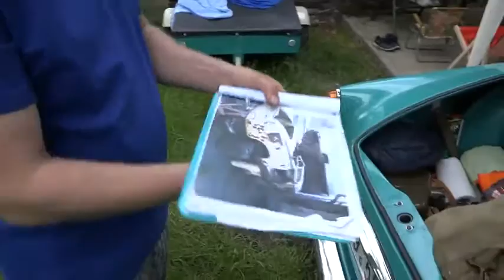Milovníci Škodovek na „Stříbrňáku“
Škoda historic fan klub Hradec Králové je neoficiální volné sdružení majitelů a přátel historických vozů značky Škoda klasické konstrukce s páteřovým rámem. Milovníci těchto aut každoročně pořádají v kempu u Stříbrného rybníku sraz. Ani letos tomu nebylo jinak a z celého Česka dorazilo rekordních 160 vozidel.